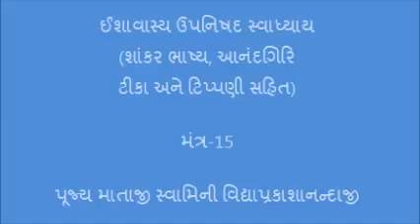44 ઈશાવાસ્ય ઉપનિષદ સ્વાધ્યાય શાંકર ભાષ્ય, આનંદગિરિ ટીકા અને ટિપ્પણી સહિત